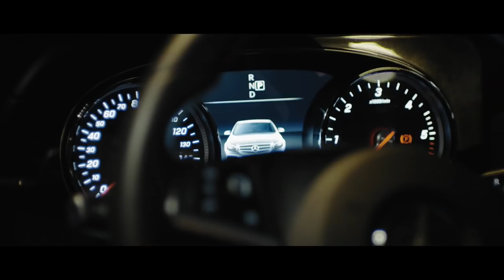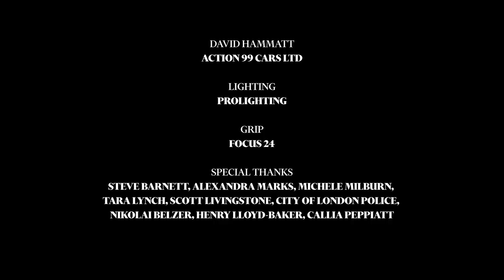Backseat Driver | Dramatic Short Film | Rich Peppiatt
A banker becomes the target of his chauffeur's fury but there is something not quite right about their relationship. A FILMSshort finalist.